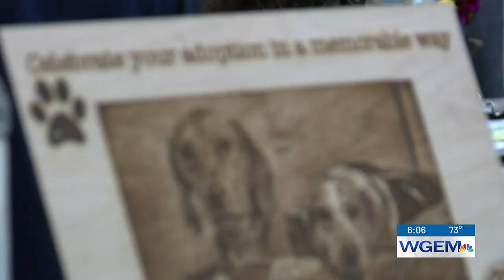Fee-waived for adoptions at the Quincy Humane Society throughout July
All throughout July, officials at the Quincy Humane Society have kickstarted Empty the Shelter.